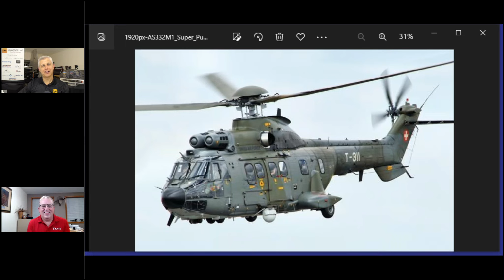SocialFlight Live! - Preheating for a Healthy Engine with Tanis VP Doug Evink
For many of us, fall is a time of amazingly beautiful leaf-peeping foliage flights.  And, along with that, temperatures that begin to drop.  As it gets colder and we bundle ourselves up for flying, we also need to think about how we will keep our aircraft warm for its own protection.  Since 1974, Tanis aircraft has been THE #1 name in the world of engine preheating and Doug Evink has lead it’s growth and expansion to become not just an aviation household name, but a global brand in the world of preheating piston, turbine and helicopters world-over.

I absolutely love stories of small business innovation in general aviation; ESPECIALLY when it includes information that can help every pilot and aircraft owner fly year-round.